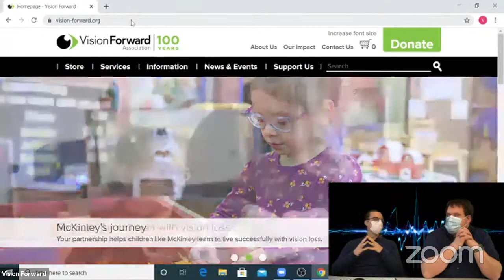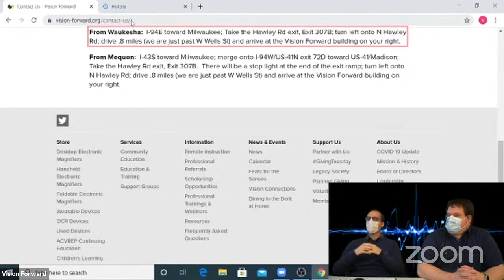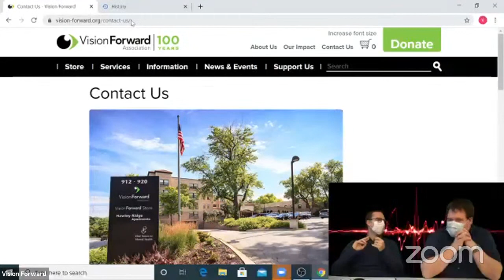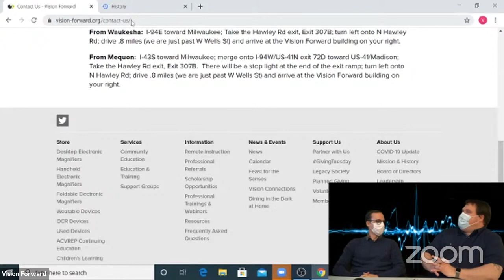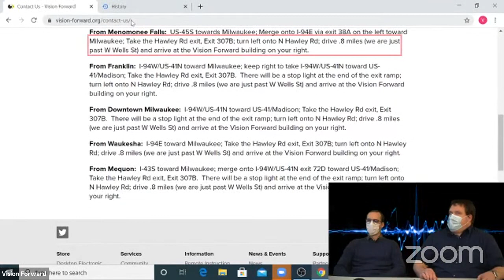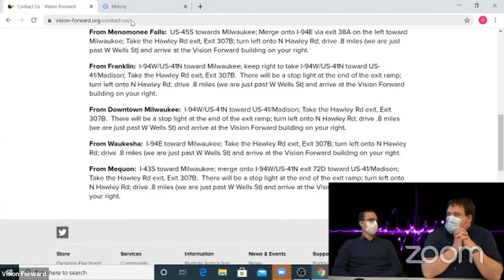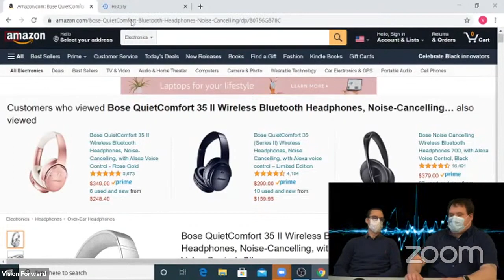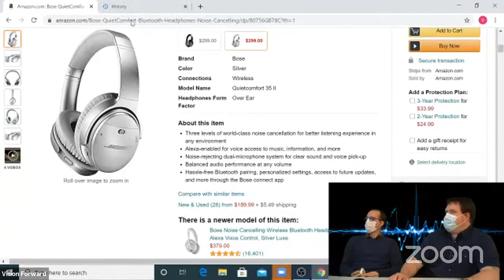Four Strategies for Internet Use with a Screen Reader, Part 2 | TEC Talk Live!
In this exciting episode of TEC Talk Live! Cory and Luke, assistive technology specialists at Vision Forward Association, discuss using the internet with a screen reader. In the previous episodes we discovered ho to use the arrow keys and how to navigate by elements such as headers, check boxes, edit boxes etc. In this episode find out all about the JAWS Find feature and the place marker feature native to JAWS. These powerful tools can help you get around websites in no time!